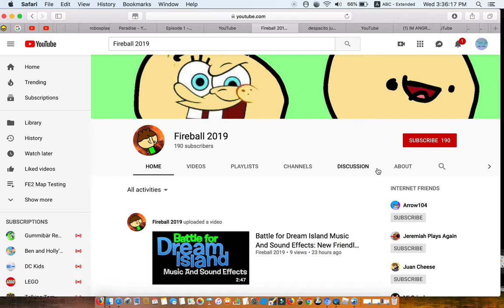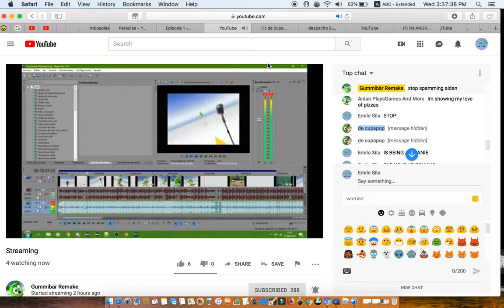I BLOCKED TROUBLEMAKERS